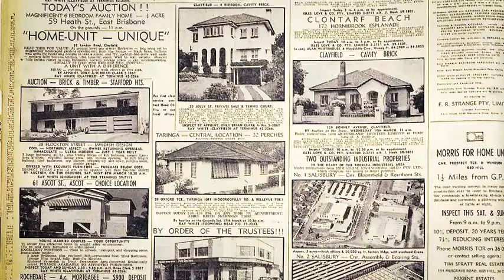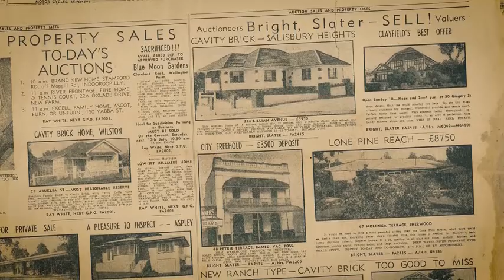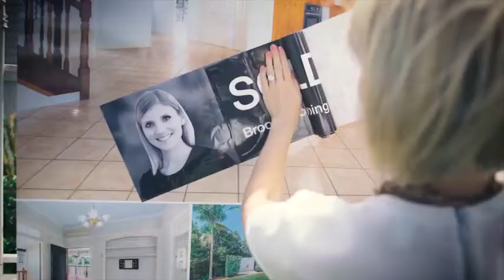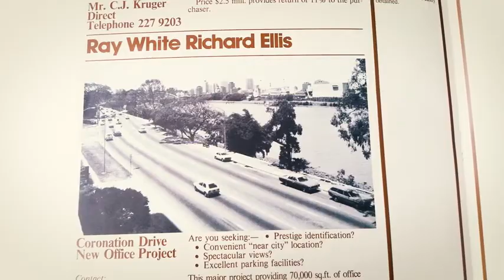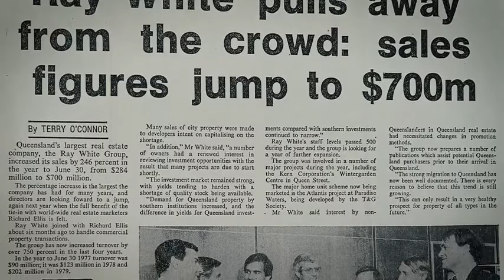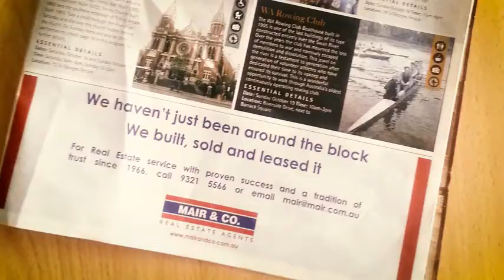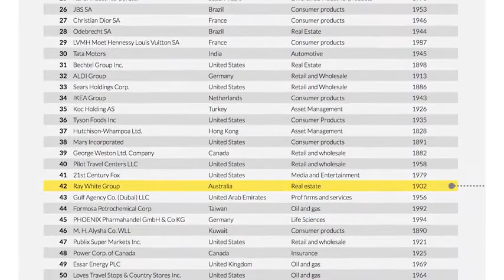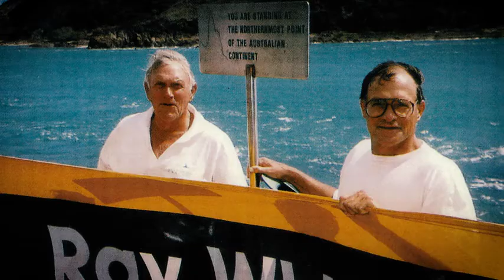No Finish Line (Documentary)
All Music by Marco Ricciardi®